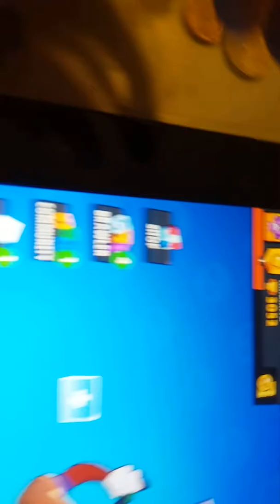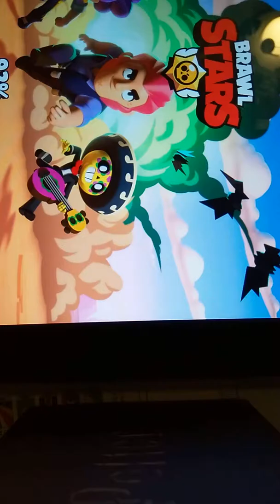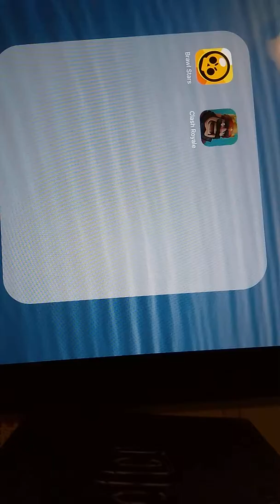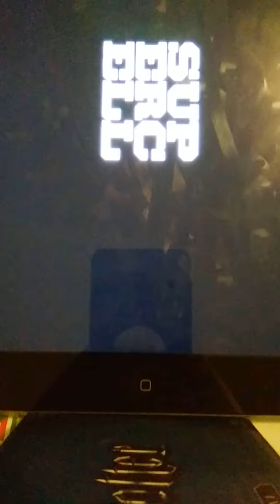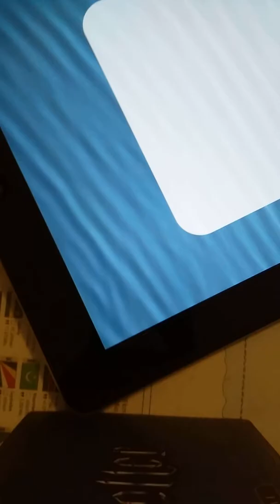Brawl Stars und Clash rojale. Diese Karten/Brawler habe ich 👍